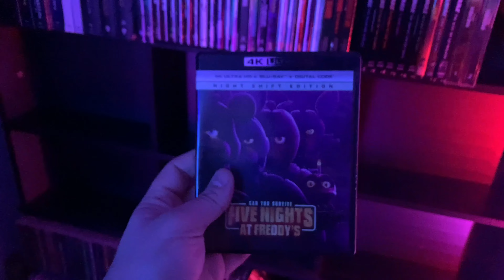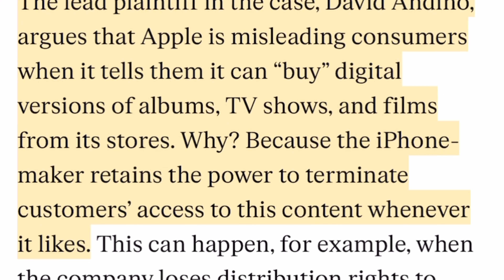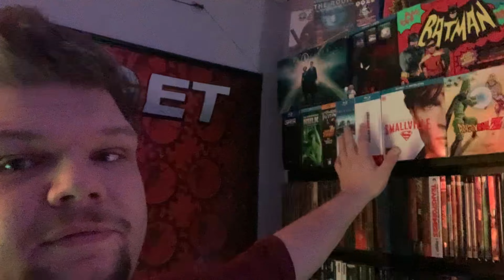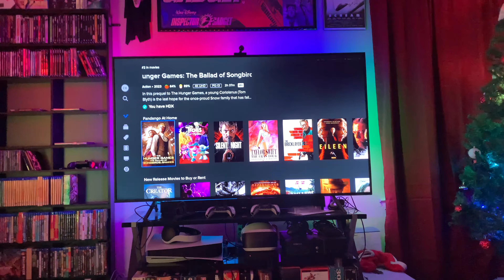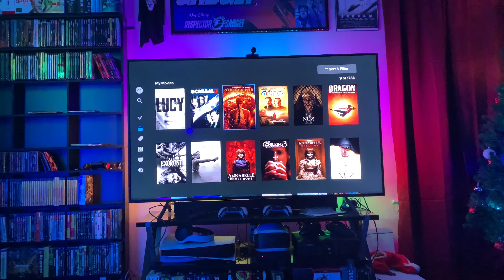The State Of Physical Media In 2024 - Is This The End? The Good And Bad Of Streaming